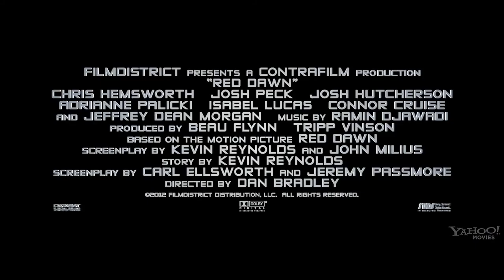Red Dawn - Official Trailer #1 [FULL HD 1080p] - Subtitulado en español